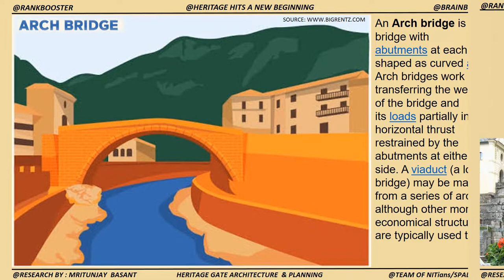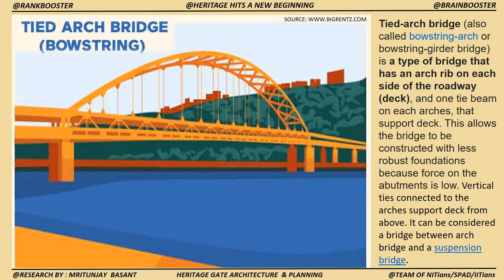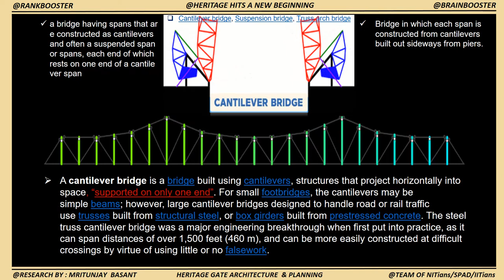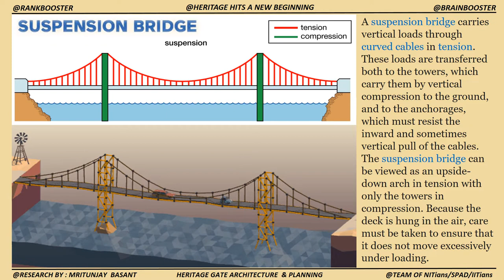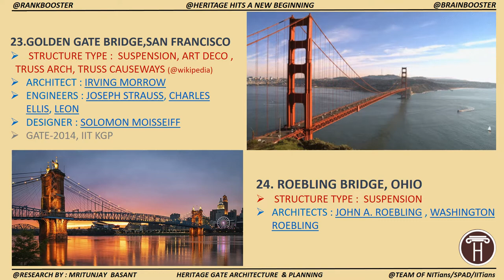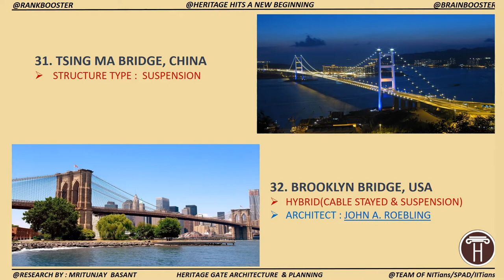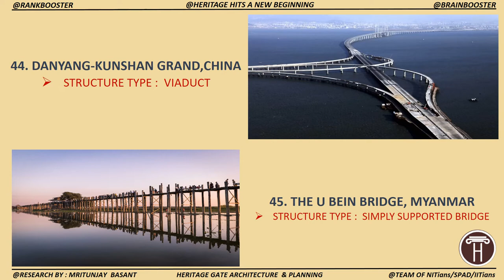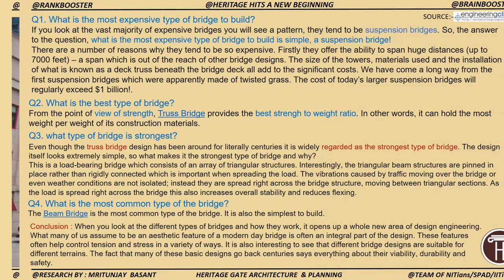FAMOUS BRIDGES AND THEIR STRUCTURE SYSTEM | SEC-2 | GATE ARCHITECTURE AND PLANNING | TEAM HERITAGE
# SEC -2
# FORMS AND STRUCTURES
FAMOUS BRIDGES AND THEIR STRUCTURES
# HERITAGE GATE ARCHITECTURE AND PLANNING